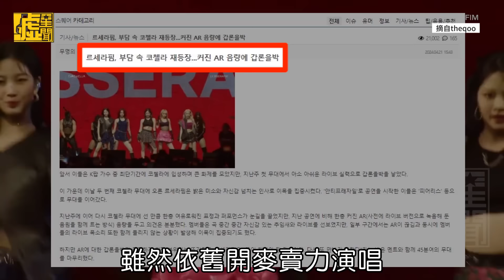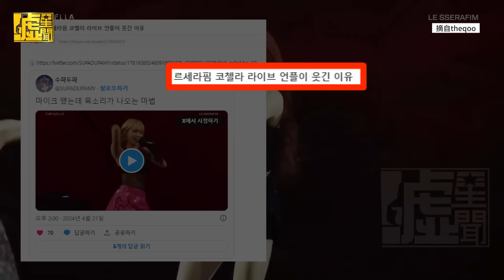LE SSERAFIM科切拉逆風翻盤?!網再批「墊音太大」聽不清人聲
LESSERAFIM 有比上次好了啦😅
有吧？
不管怎樣都是寶貴的經驗！！｜